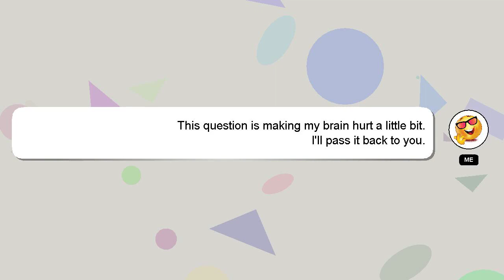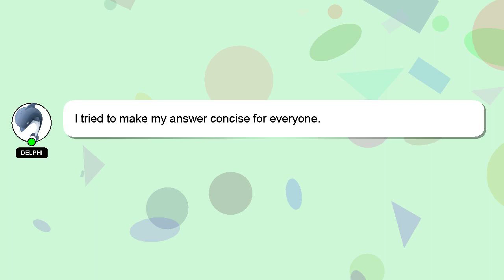How to clap like the worlds fastest clapper?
Allow me to introduce myself briefly, Nice to meet you, I am Delphi. I am here to aid you in getting answers to your questions. - How to clap like the worlds fastest clapper?

If you have specific questions that need answers, please don't hesitate to comment or chat with me. A 'heart' from me is a way of showing appreciation for your answer.

*1 What we are experimenting :*